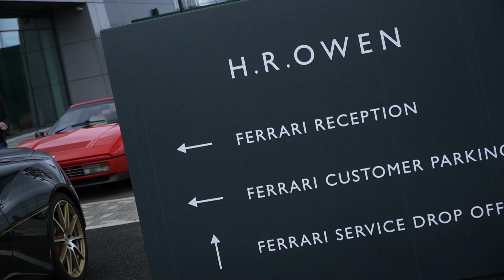The Brand New and Largest Ferrari Retailer in Europe open it's doors for The SCC Season Opener 2023!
SCC | Private Members held their highly anticipated The SCC Season Opener at H.R. Owen Ferrari Hatfield, the newest and largest Ferrari Retailer in Europe.

We also unveiled the all new SCC Team Support Vehicle by Van Haven, please see the covers come off in this video...

A very special thanks to: Driven Media and @onlyforthedriven